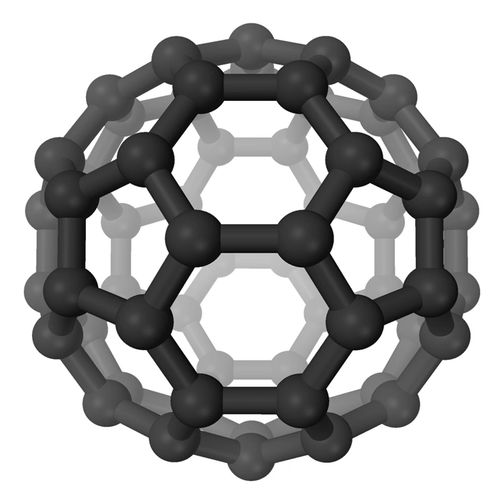Hydrogen peroxide | Wikipedia audio article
This is an audio version of the Wikipedia Article:
Hydrogen peroxide

SUMMARY
Hydrogen peroxide is a chemical compound with the formula H2O2. In its pure form, it is a pale blue, clear liquid, slightly more viscous than water. Hydrogen peroxide is the simplest peroxide (a compound with an oxygen–oxygen single bond). It is used as an oxidizer, bleaching agent and antiseptic. Concentrated hydrogen peroxide, or "high-test peroxide", is a reactive oxygen species and has been used as a propellant in rocketry. Its chemistry is dominated by the nature of its unstable peroxide bond.
Hydrogen peroxide is unstable and slowly decomposes in the presence of light. Because of its instability, hydrogen peroxide is typically stored with a stabilizer in a weakly acidic solution. Hydrogen peroxide is found in biological systems including the human body. Enzymes that use or decompose hydrogen peroxide are classified as peroxidases.